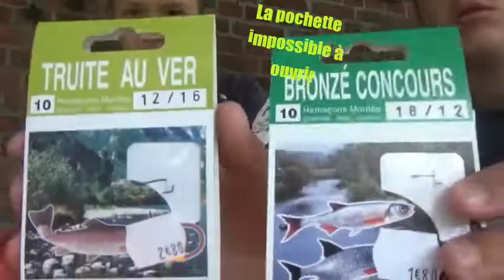UNBOXING DE PÊCHE..... troll